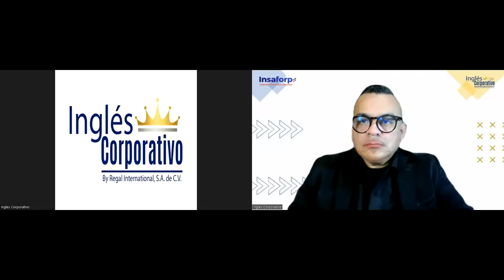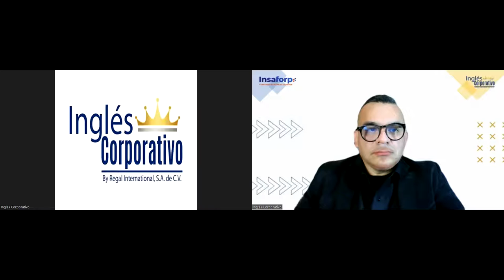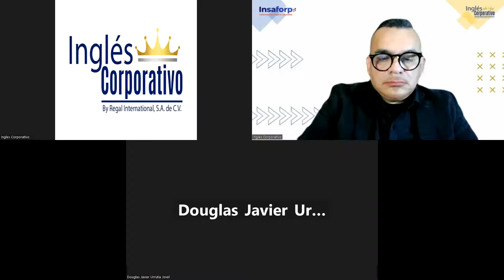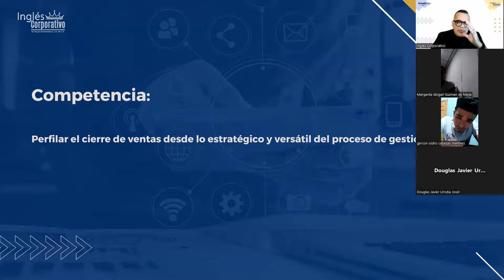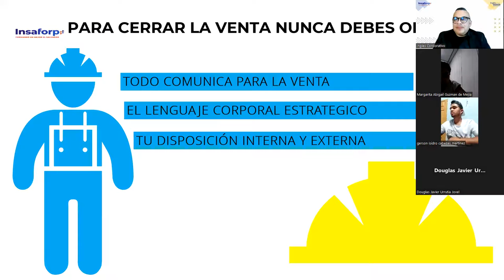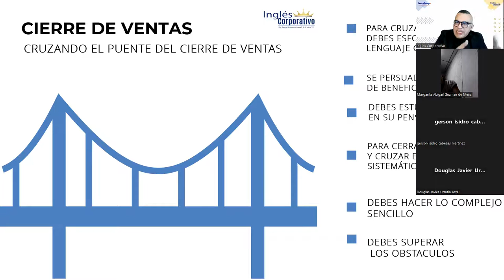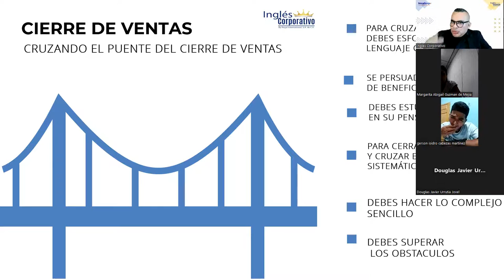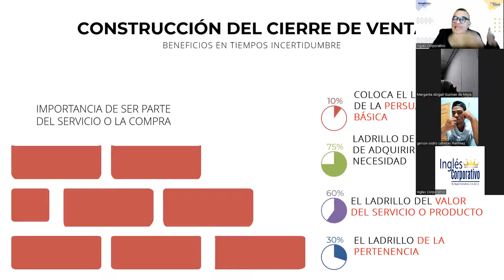SESION 14-25-04-2023-VENTAS-01-8-9-PM-03-23-ALFARO-CIERRE DE VENTAS 2